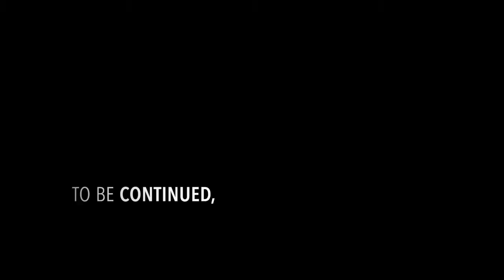Kick the start, è ora di partire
Riding a post-soviet Ural sidecar across the middle east. TheTrip of winemaker and his son to rediscover untraveled roads on Marco Polo steps.
Part 1: down to Iran crossing Balkan region, Armenia and Georgia.